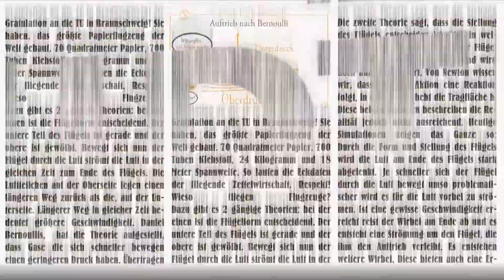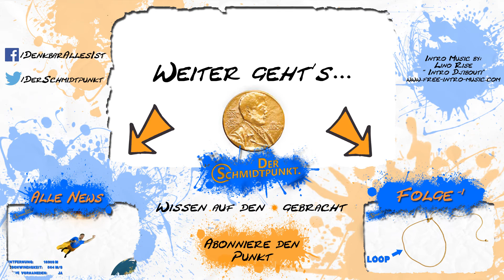Die Nobelpreise 2014 - Physik, Chemie und Medizin [NerdNews]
In diesem Video bringe ich Euch die Nobelpreise 2014 in den Bereichen Physik, Chemie und Medizin etwas näher.

Hier noch eine Übersicht über alle Preisträger 2014:

Physik: Isamu Akasaki, Hiroshi Amano und Shuji Nakamura
Chemie: Eric Betzig, Stefan W. Hell und William E. Moerner
Medizin: John O’Keefe, May-Britt Moser und Edvard Moser
Literatur: Patrick Modiano
Frieden: Kailash Satyarthi, Malala Yousafzai
Wirtschaft: Jean Tirole